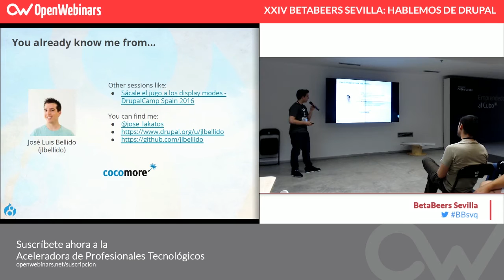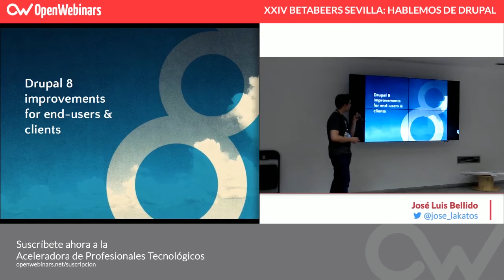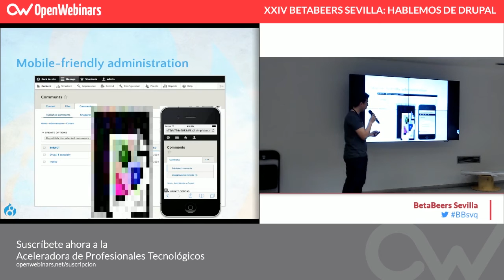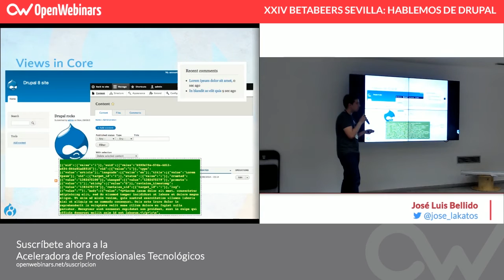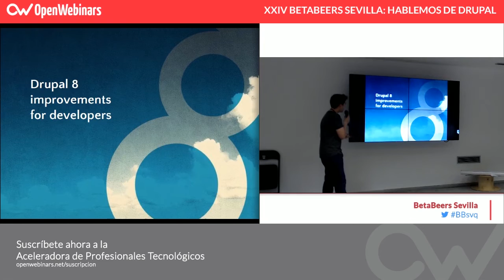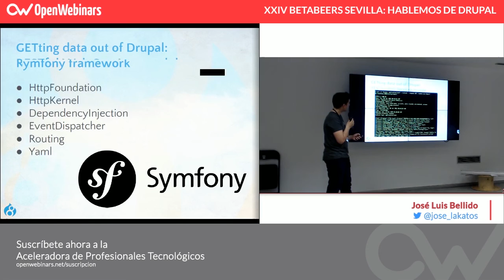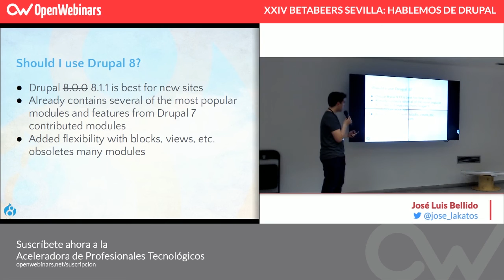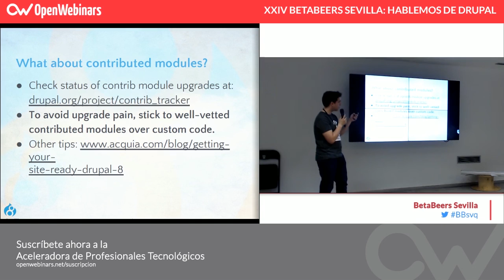BetaBeers Sevilla: ¿Qué mandangas trae Drupal 8?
BetaBeers edición XXIV

¿Qué mandangas trae Drupal 8?

José Luis Bellido es un desarrollador experto en Drupal que viene a compartir con nosotros todas las novedades, cambios y arreglos que trajo consigo el lanzamiento de la última versión de Drupal en comparación con la más extendida actualmente (Drupal 7).